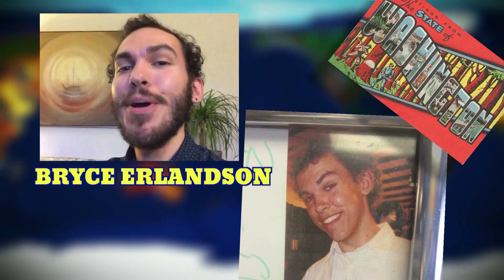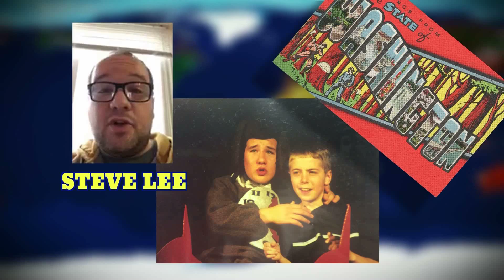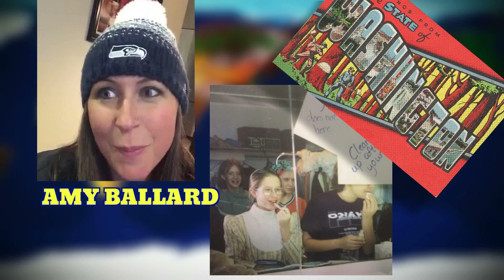2016 HEART FOR THE ARTS ALUMNI VIDEO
We paid tribute to the 20th season of The Academy of Children’s Theatre with a look back at some of our alumni.  Janet Krupin and Nick Wagoner have created a tribute to our alumni that showcases some of the amazing people who have been part of the ACT Family and takes a look at where they are now…..